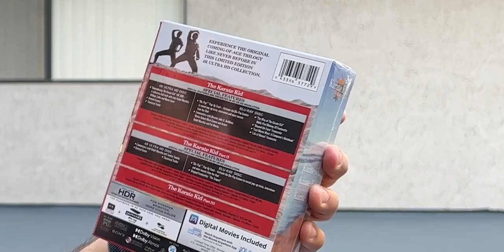KARATE KID 4K TRILOGY?! Reaction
~JABY KOAY~
YouTube, Twitter, Instagram: @GETJaby